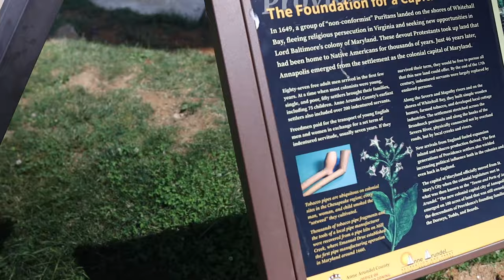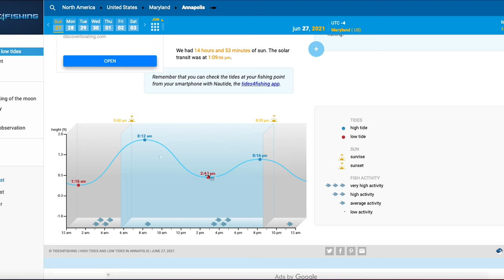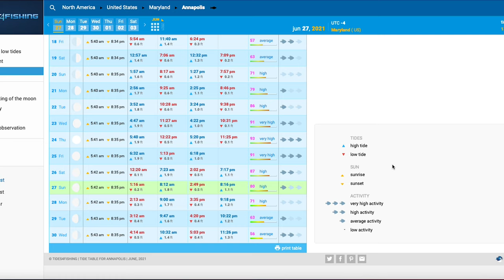Croaker BITES Were On FIRE At Jonas Green Pier Pt 4 | Severn River, MD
Everyone on the pier were catching small croakers this day. We personally caught 8+ and they were all around 7 to 8 inches. Maybe in a few weeks they will be bigger to keep. A few channel cats were caught by others and the same guy caught an illegal sized rockfish that was already dead when he put it back - probably cause he saw me recording. A ticket wasn't enough I guess. Lots of people running crap pots by only 2-3 were caught. Spots were biting were fairly slow, white perch no where to be seen.

Soft Plastic (Amazon)
Jig Heads (Amazon)
Plugs (Amazon)